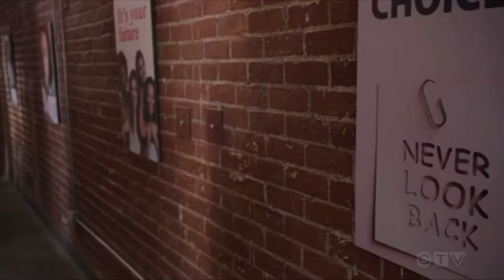Station 19 6x13 | The fake doctor reveals her real face